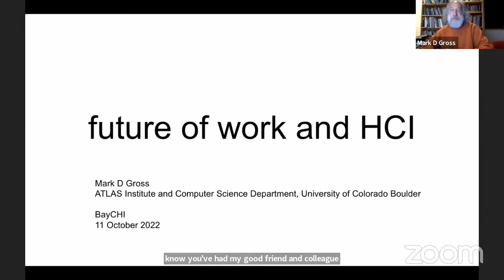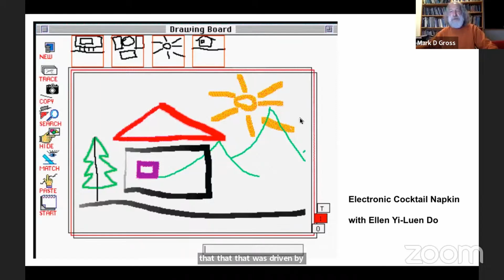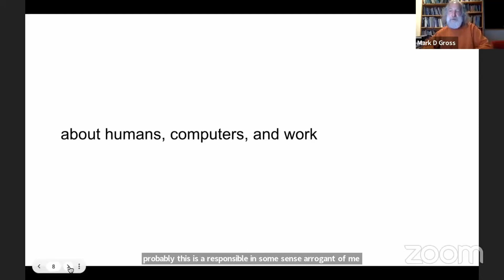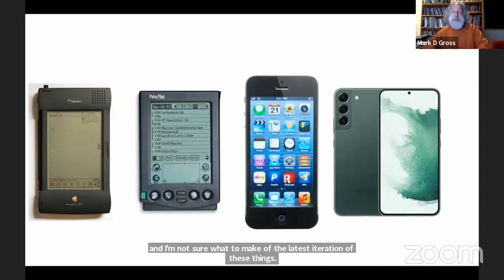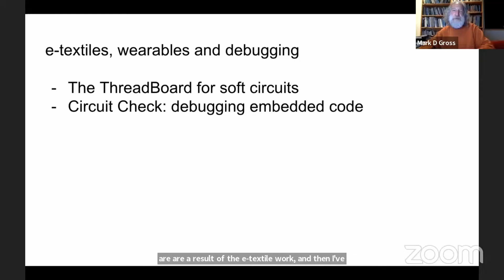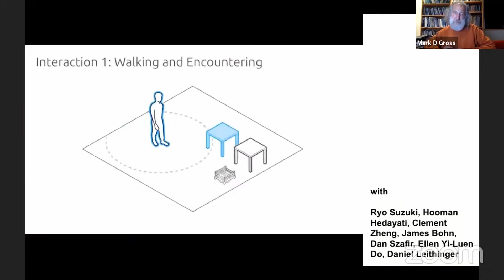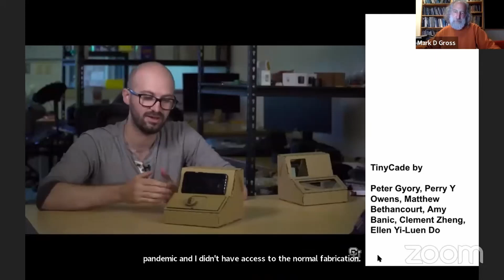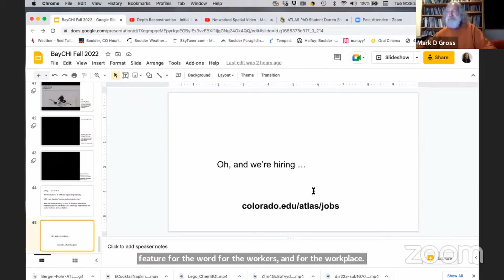HCI and the Future of Work: A Great Transformation with Mark Gross of Univ. of Colorado Boulder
For over forty years, human-computer interaction research and practice has chiefly concerned itself with supporting so-called knowledge work and knowledge workers, in the workplace of the screen, the keyboard, and the mouse. Today, with the coming of age of "new" technologies--robotics, brain-computer interfaces, fabrication, and artificial intelligence, to name a few--human-computer interaction is amidst a great transformation. What are the implications on HCI research and practice tomorrow and how might it affect workers, work, and the workplace?

MARK GROSS is professor of Computer Science and the director of the ATLAS Institute at the University of Colorado Boulder. He is cofounder of Modular Robotics and Blank Slate Systems. He taught Computational Design at CMU, at the University of Washington, and at the University of Colorado's Environmental Design program. His research interests include sketch-based interaction, computational construction kits, tangible interaction, architectural robotics, creativity, and robotics for education. Earlier he worked on constraint programming languages and sketch recognition. Dr. Gross also worked at the Architecture Machine Group and at the MIT Logo Lab at MIT, Logo Computer Systems Inc., and Atari Research.  He holds a BS and PhD from MIT.